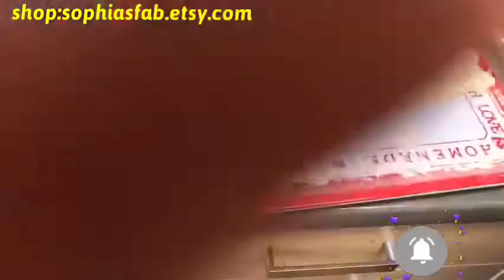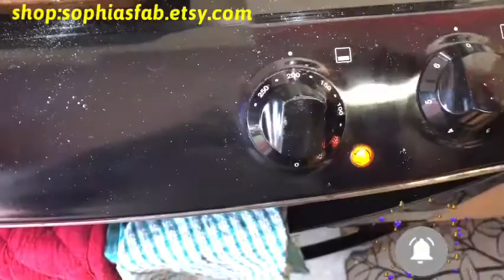How to Make Meat pie | Pasta Dough Meat pie | Sophia’s Space| Meat pie recipe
Meat pie recipe using pasta dough. Pasta dough recipe.
Learn how to make this pasta dough meat pie.